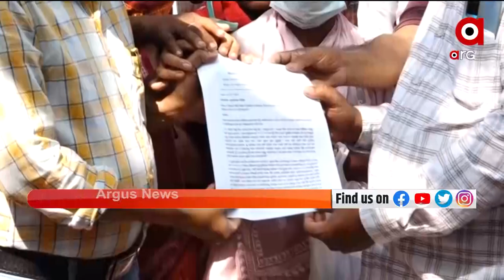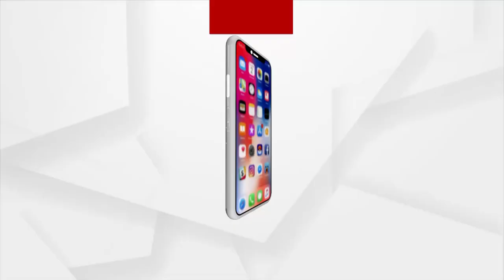ମତାନ୍ତର : ଅସରନ୍ତି ଲଢେଇ : 9 NOV 2021 : ARGUS NEWS